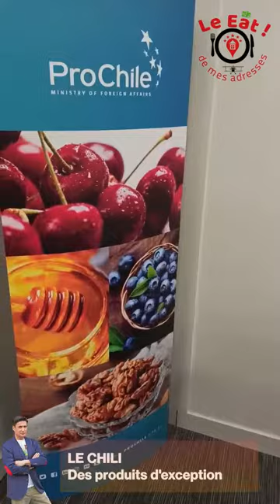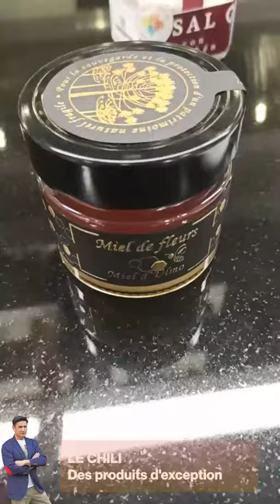Le Chili, des produits d'exception - Le Eat! de mes adresses par Cyril Rouquet-Prévost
Je vous propose un voyage gourmand en plein centre du Chili, dans la région du Maule. Saviez-vous que le Chili produit en plus du vin, des baies, des kiwis et du saumon, des morilles et de la truffe ?